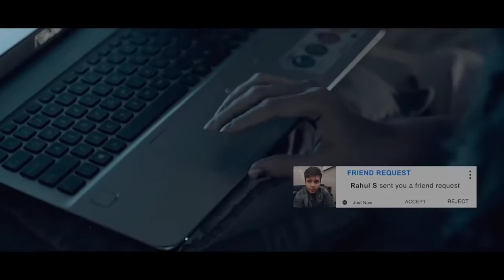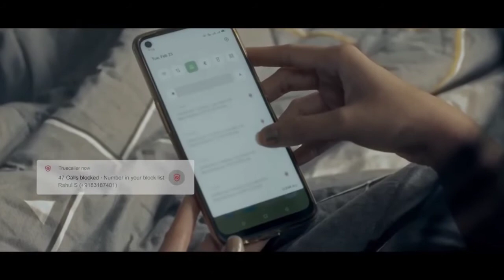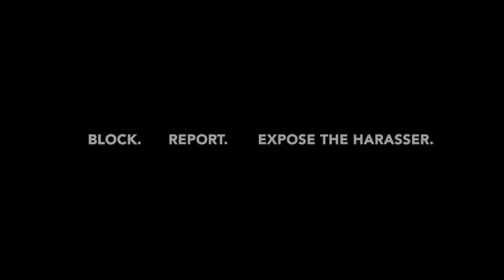Inspirational video of a girl.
A guy follows a woman who cannot speak. What happens next is something we all women must learn and follow and support.

Links to buy products in this video:
White helmet
Coffee cup
Women's Blazer

Video credits: Truecaller
Available on play store & Itunes.

If you own any of the content in our video and you don't want it to appear in our channel, than please notify us via a email. The content will be removed withing 24 hours.